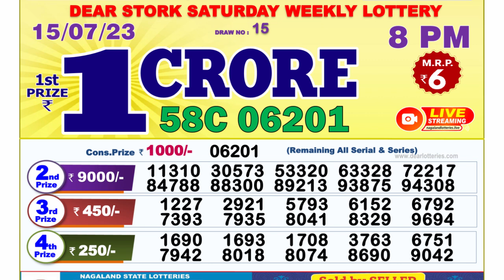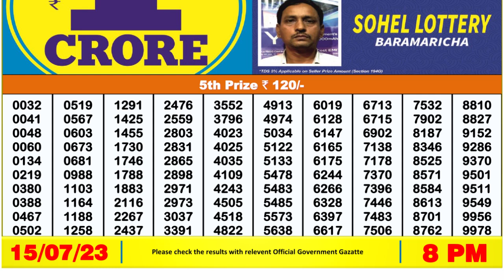Dear Lottery Sambad 8pm today 15.07.23 Nagaland State Lottery Result